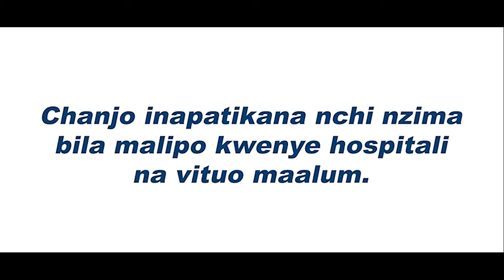MKURUGENZI SELENDA AMIMINIWA SIFA NA UONGOZI WA MKOA WA PWANI, DC, RC MWENYEKITI CCM WASIMLIA.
MKURUGENZI SELENDA AMIMINIWA SIFA NA UONGOZI WA MKOA WA PWANI, DC, RC MWENYEKITI CCM WASIMLIA, BAADA YA KUKUTWA NA MWENYEKITI WA CHAMA CHA MAPINDUZI USIKU SAA SABA AKIKUSANYA MAPATO YA HALIMASHAURI NA HATIMAE BAGAMAYO YAPATA HATI SAFI MIAKA SITA MFURURIZO.